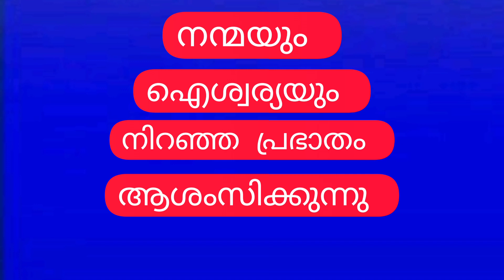113. മറ്റുള്ളവർക്ക് നമ്മെ പറ്റിയുള്ള ധാരണ.. || good morning || motivation quotes.!!malayalam .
Goodmorning
Good Morning quotes
malayalam good Morning quotes